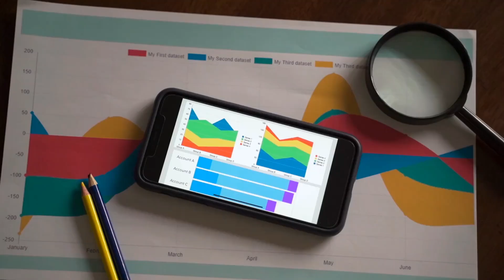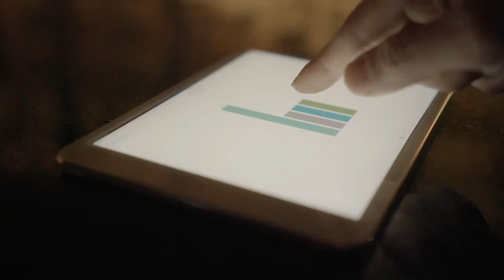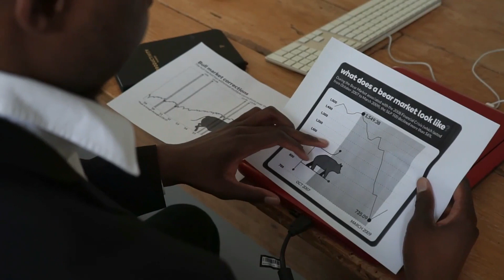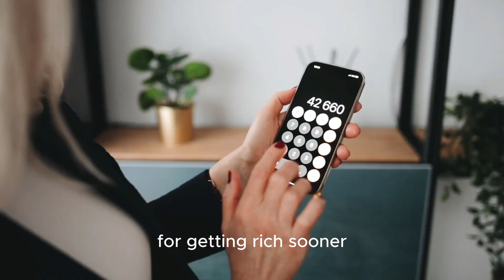20 Powerful Secrets to Get Rich Sooner | How To Get Rich And Successful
20 Powerful Secrets to Get Rich Sooner | Personal Money

💰🔥 20 Powerful Secrets to Get Rich Sooner | Personal Money Mastery Tips! 💸🚀

📹 Ready to unlock the keys to financial abundance and take control of your money? 🌟💪 In this game-changing video, we reveal 20 powerful secrets to help you get rich sooner and achieve your financial dreams! 💰💡

🎥 Join us on this transformative journey as we dive into proven strategies, expert insights, and actionable tips to accelerate your path to wealth and success. From mastering a money mindset to making savvy investments, each secret is a stepping stone toward a brighter financial future! 📈💼

📝 Here's just a glimpse of the life-changing secrets you'll discover:

1. 💡 Money Mindset Mastery: Unleash the power of positive thinking to attract wealth and abundance into your life. 20 Powerful Secrets to Get Rich Sooner

2. 📈 The Art of Investing: Learn how to make smart investment decisions that grow your money exponentially.

3. 💰 Mastering Passive Income: Discover passive income streams that generate money while you sleep.

4. 📚 Financial Education: Invest in yourself by continuously learning about personal finance and money management.

5. 🏠 Real Estate Riches: Explore the potential of real estate investments to build lasting wealth.

6. 🌱 Start Early, Start Now: Learn why the earlier you start, the faster you can achieve financial freedom.

7. 🛍️ Cutting Expenses: Find out how to reduce unnecessary spending and boost your savings.

8. 🤝 Networking for Success: Leverage your network to unlock new opportunities and collaborations.

9. 💳 Credit Card Hacks: Utilize credit cards wisely to build credit and earn rewards.

10. 🌟 Embrace Entrepreneurship: Tap into your passions and skills to start a successful business.

🔗 Ready to take action and achieve financial greatness? Explore the resources below for further guidance:

🌟 Top Investment Platforms for Beginners
🌟 The Power of Compound Interest:
🌟 Step-by-Step Guide to Real Estate Investing
🌟 Must-Read Books on Financial Success:
🌟 Building a Profitable Online Business

💼💫 Let's embark on this journey together toward a life of abundance and prosperity! 💵🌈